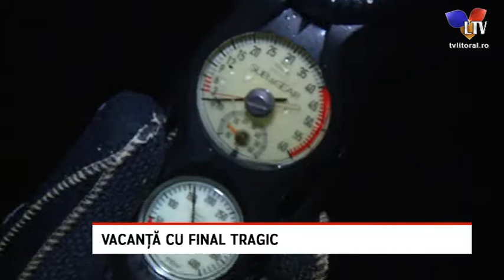Vacanță cu final tragic - Litoral TV